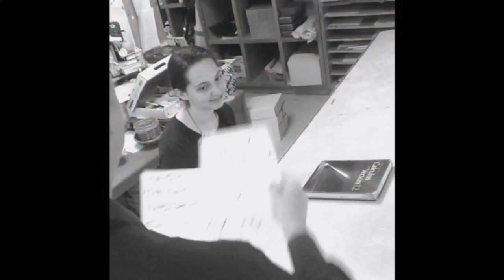A Bad Day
Submitted to the 2015 MyView Youth Film Festival by Erica Dinsdale and Amanda Tat.